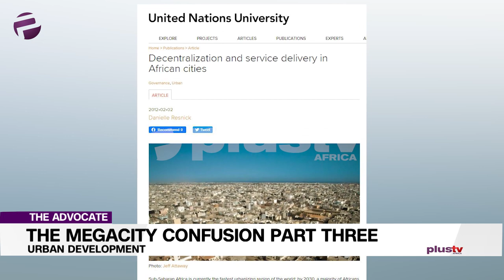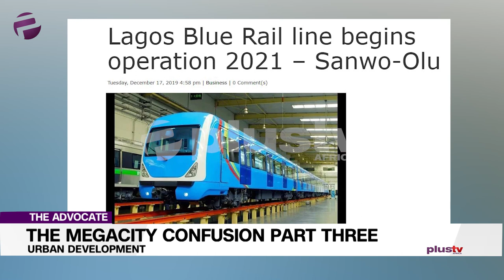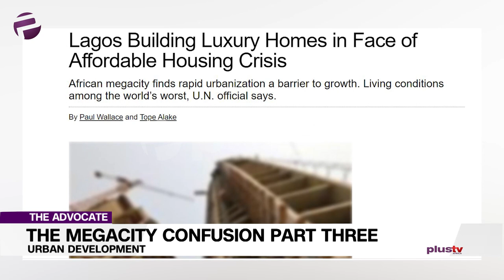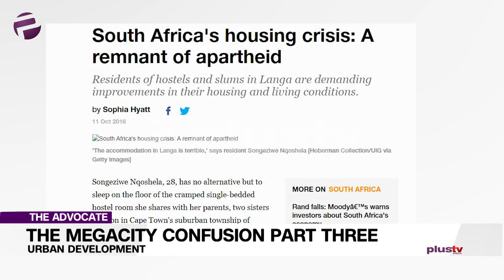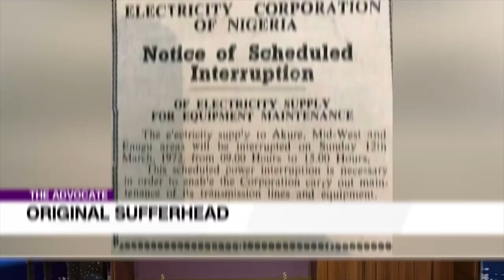Urban Development: Making Lagos The Megacity It Should Be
Chuka is on part 3 of his trilogy on Lagos and today he is looking at Urbanisation. I say Chuka for Minister of Urban Development.  What say you?